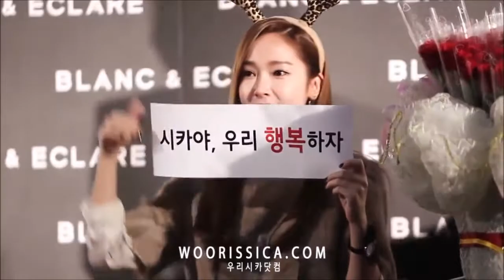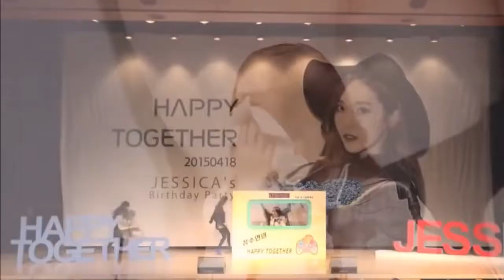im gonna go my way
im not sad, i tell myself - im superwoman